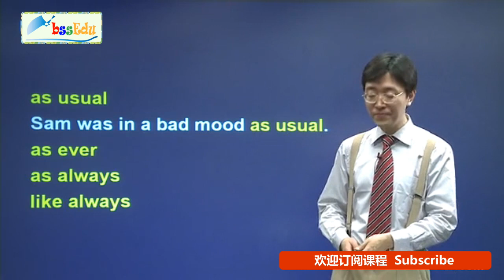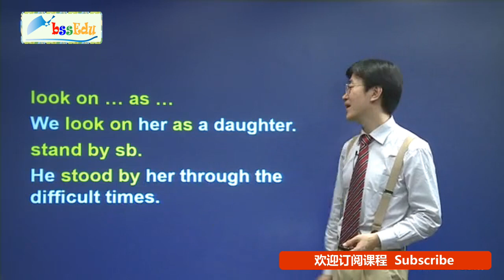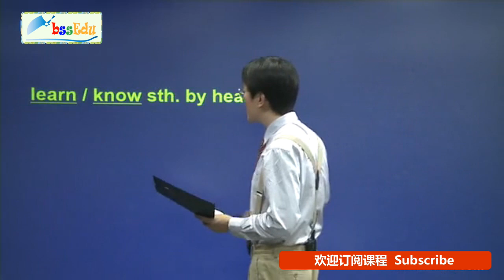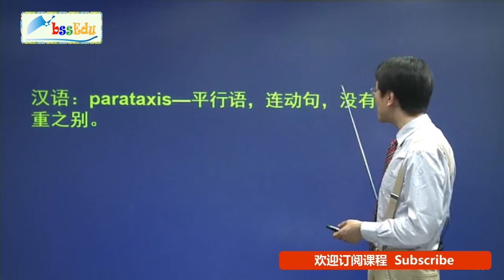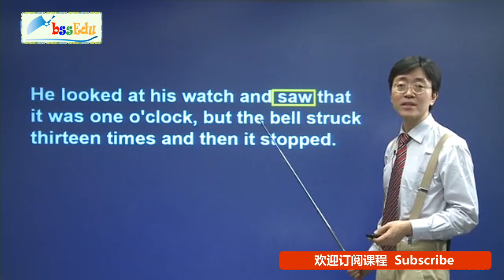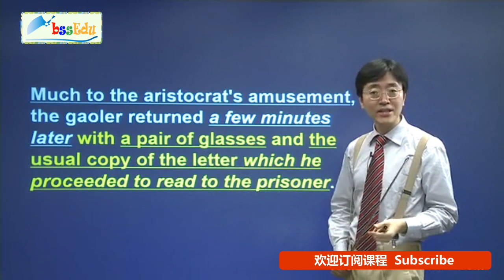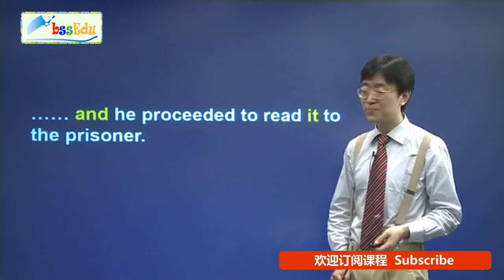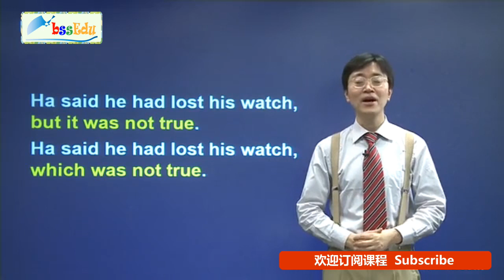新概念英语第三册【新版 完整版】- 第22课 课文讲解5